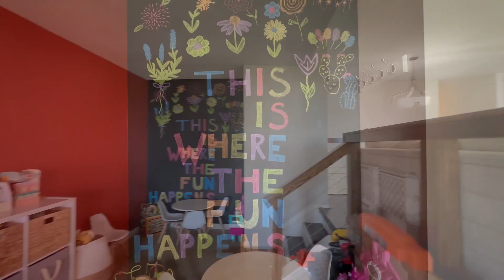963 Dahlia Lane Rochester Hills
Home for sale in rochesterhills